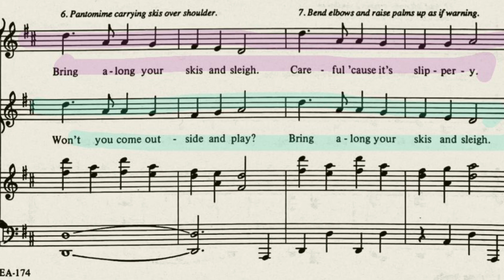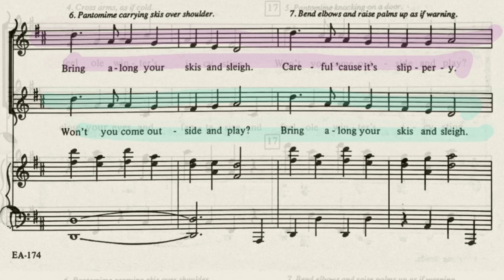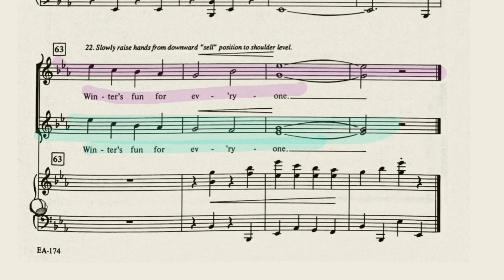A Round Bout Winter PART 2 (5th Hour)